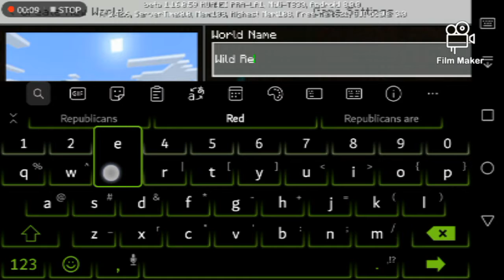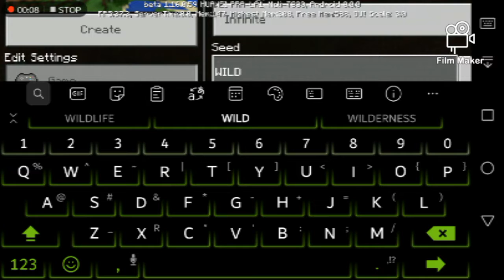Minecraft Ep 1 S1 - Minecraft is Cool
Please Like and Subscibe 100K views at least with a few subs

Give any suggestions of what other games I should do in the comments below

Thanks Guys For Watching My Video and Hope you enjoy the rest of Season 1 of Wild Rëek

Mystic Raider Merch on the Way if you are patient then maybe you're lucky if you're waiting for Merch